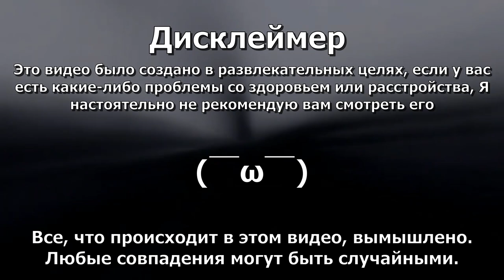ЭТО СЛУЧАЛОСЬ ЛИ С ТОБО:ВЕСЬ СВЕТ / На русском / Doctor Nowhere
❗ATTENTION :
Просто рофл видос не воспринимайте все всерьез